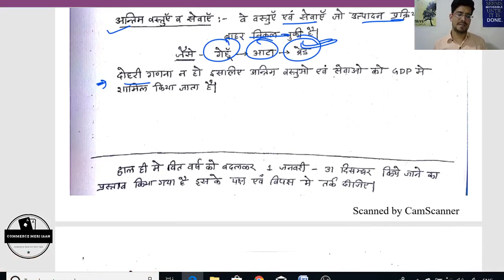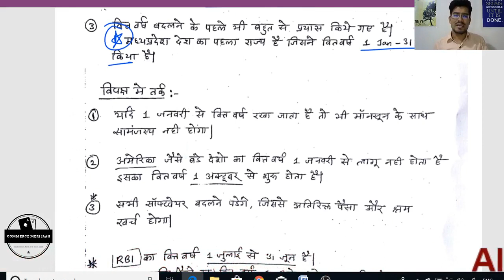राष्ट्रीय आय | सकल घरेलु उत्पाद | भाग 1 | National Income | ECONOMICS | ASO | JR. ACCOUNTANT | RAS